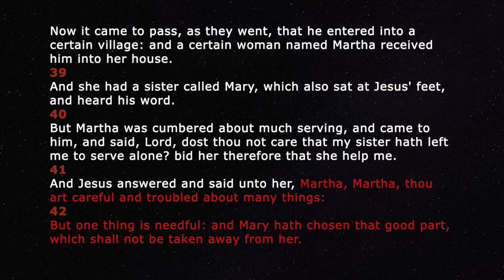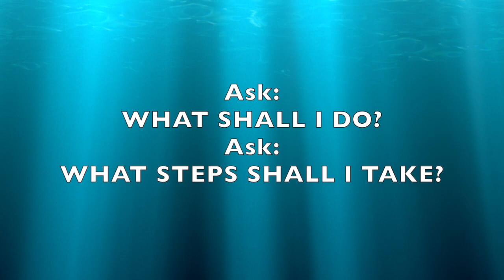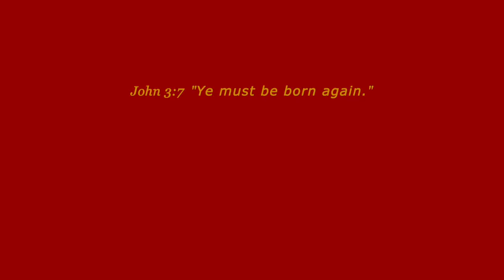PREPARE! Make ROOM! AIM High! PRAY Then Obey! FEAR NOT!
❤️ Please prayerfully consider a DONATION to this ministry channel thru this ❤️ Thank you for your support.